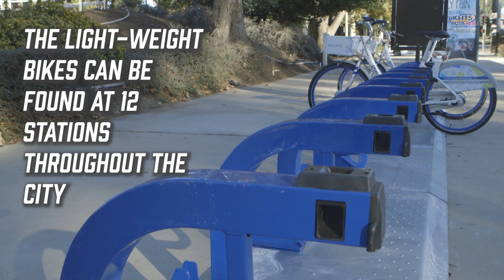Bike-Sharing Program To Debut In Santa Clarit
Bike-Sharing Program To Debut In Santa Clarita - KHTS News- Santa Clarita

A bike-sharing program known as Pace is set to make its debut in Santa Clarita on Friday, according to officials.

The bike-sharing service is the latest of City of Santa Clarita officials’ attempts to make the city a more commuter-friendly and environmentally-sustainable locale, officials said.